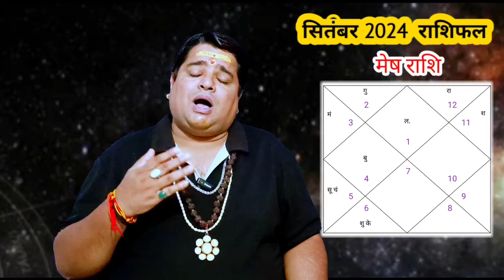मेष राशि सितंबर 2024 राशिफल । Mesh Rashi September 2024 l Aries horoscope September 2024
मेष राशि सितंबर 2024 राशिफल । Mesh Rashi September 2024 l Aries horoscope  September 2024 । astrology predictions mesh rashi September 2024।  Kaisa rhega mesh Rashi ka  September 2024

मेष राशि सितम्बर 2024 राशिफल | Mesh Rashi September 2024
मेष राशि 2024 की भविष्यवाणी
मेष राशि 2024 कैसा रहेगा
मेष राशि 2025
मेष राशि सितम्बर 2024 राशिफल amar ujala
मेष राशि सितम्बर 2024 राशिफल astrosage
मेष राशि सितम्बर 2024 राशिफल august
मेष राशि सितम्बर 2024 राशिफल bbc
मेष राशि सितम्बर 2024 राशिफल bhaskar
मेष राशि सितम्बर 2024 राशिफल breaking news
मेष राशि सितम्बर 2024 राशिफल business
मेष राशि सितम्बर 2024 राशिफल by date of birth
मेष राशि सितम्बर 2024 राशिफल calendar
मेष राशि सितम्बर 2024 राशिफल chart
मेष राशि सितम्बर 2024 राशिफल com
मेष राशि सितम्बर 2024 राशिफल combination
मेष राशि सितम्बर 2024 राशिफल current
मेष राशि सितम्बर 2024 राशिफल daily
मेष राशि सितम्बर 2024 राशिफल dainik bhaskar
मेष राशि सितम्बर 2024 राशिफल dainik jagran
मेष राशि सितम्बर 2024 राशिफल dhanu
मेष राशि सितम्बर 2024 राशिफल download
मेष राशि सितम्बर 2024 राशिफल editorial
मेष राशि सितम्बर 2024 राशिफल education
मेष राशि सितम्बर 2024 राशिफल element
मेष राशि सितम्बर 2024 राशिफल elements
मेष राशि सितम्बर 2024 राशिफल english
मेष राशि सितम्बर 2024 राशिफल flashcards
मेष राशि सितम्बर 2024 राशिफल horoscope
मेष राशि सितम्बर 2024 राशिफल in english
मेष राशि सितम्बर 2024 राशिफल in hindi
मेष राशि सितम्बर 2024 राशिफल in हिंदी
मेष राशि सितम्बर 2024 राशिफल job
मेष राशि सितम्बर 2024 राशिफल
मेष राशि सितम्बर 2024 राशिफल इन हिंदी
मेष राशि सितम्बर 2024 राशिफल मेष
मेष राशि सितम्बर 2024 राशिफल हिंदी
mesh rashi 2024
mesh rashi 2024 September
mesh rashi 2024 ka rashifal
mesh rashi 2024 kaisa
mesh rashi dates
mesh rashi september 2024 and
mesh rashi september 2024 aries

👇यदि आप अपनी जन्मकुण्डली का विश्लेषण करवाना चाहते है,तो सम्पर्क करें,
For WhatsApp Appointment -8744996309